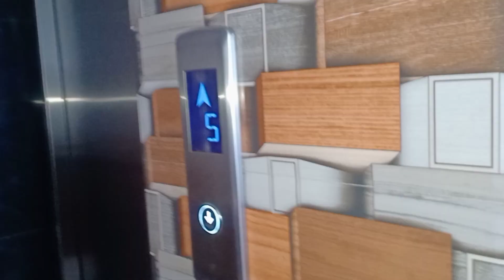হঠাৎ করেই কেন কেনাকাটা করতে যেতে হল?কার কার জন্য এবং কি কি কেনাকাটা করলাম!🥰Vlog-370